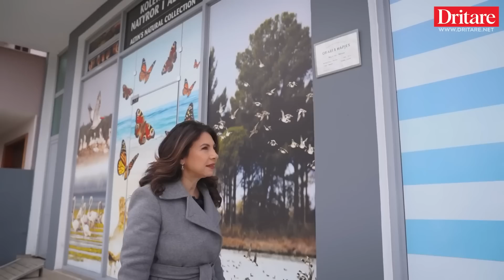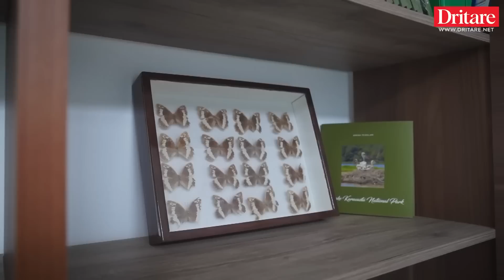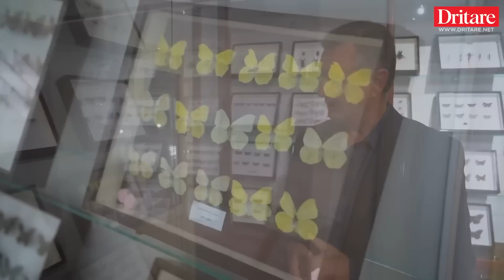Agronomi që la Greqinë, për të ndërtuar “Fermën e Fluturave” në Divjakë! | Vidcast nga Rudina Xhunga